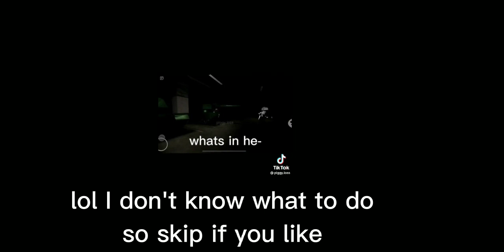piggy children (+willow) react to there parents 💮part 2/??💮